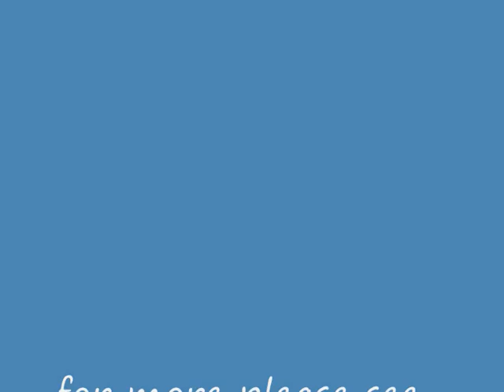Fergal 1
fergal keane executive coaching meath ireland dublin kildare